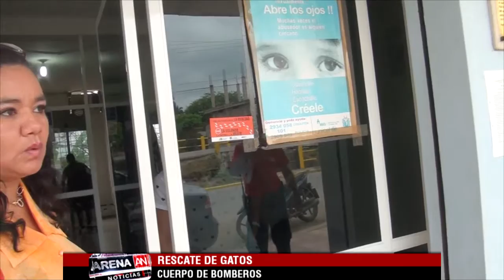RESCATE DE GATOS CUERPO DE BOMBEROS